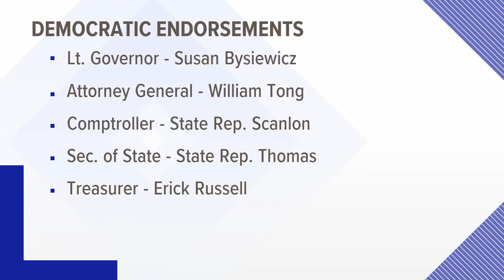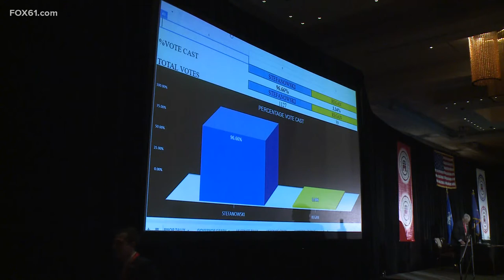Connecticut politicians fill out their ballots at party conventions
Both CT Republicans and Democrats conventions ended on Saturday night